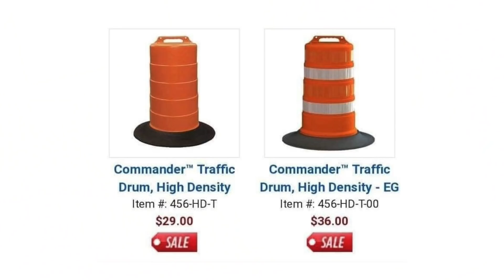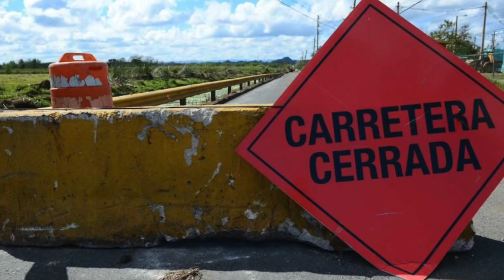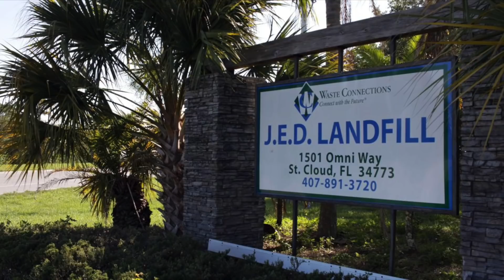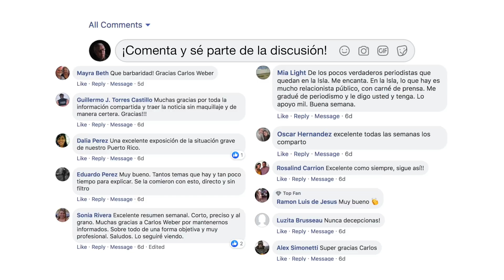7 Días (Ep 31): Juego de Drones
Noticias y comentarios de la semana (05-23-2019): Despilfarro de fondos federales para drones en carreteras, sistema de salud fracasado favorece a los ricos mientras pobres mendigan para pagar sus cuentas médicas, Trump buscando bulla con Venezuela, Iran, China y Rusia, por primera vez en PR una mujer juega beisból profesional en liga de hombres y adolescente que sobrevivió "Masacre de Guaynabo" se gradúa de escuela superior.

Producido por Falcon Productions & Digital Recording para Blue Manchu Media. Dirección: Papo Nazario. Edición: Gumpi Falcon. Libreto: Carlos Weber. Asistente de producción: Giann Rivera.